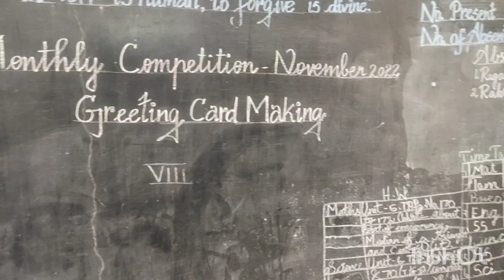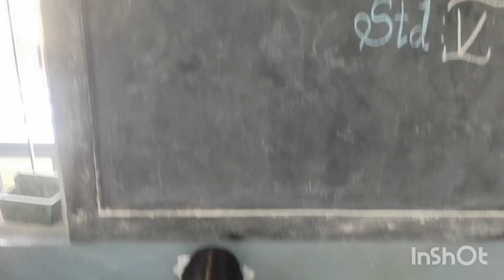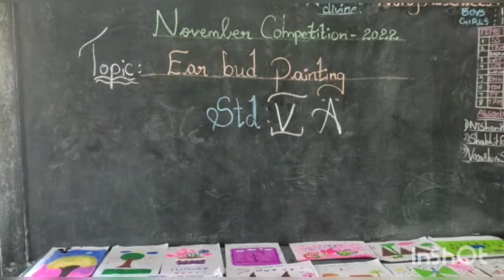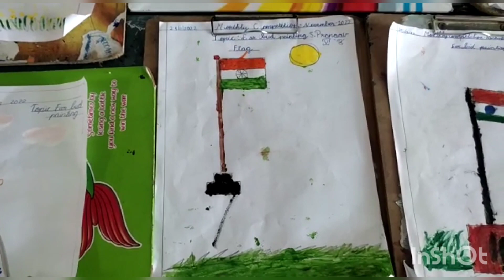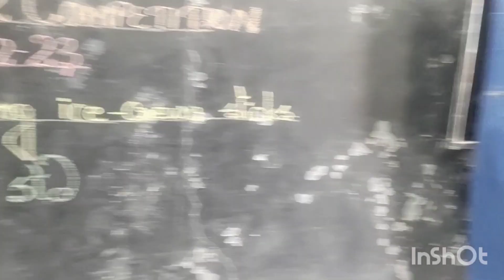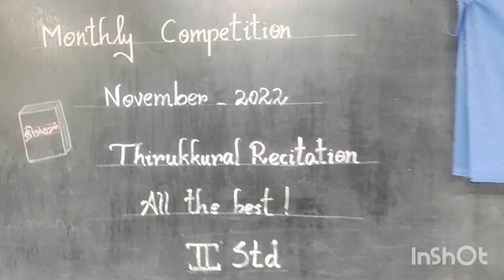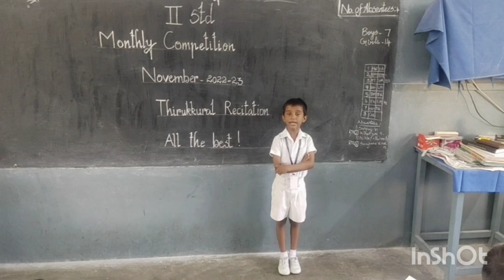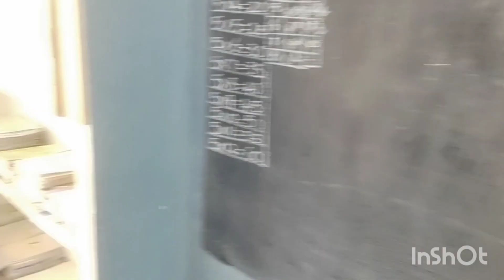Monthly Competition | Sri Padma Sarangapani School, Sidco Nagar